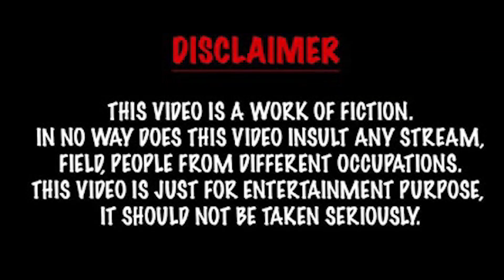iPhone Box Prank || Best Reaction Video 2023|| Part 7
best prank

best prank calls

best pranks ever

best prank in the world

best pranks of all time

best prank call app

best prank on wife

best prank videos funny

best prank pakistan

n

best prank on girlfriend